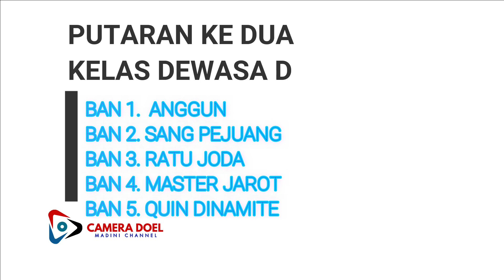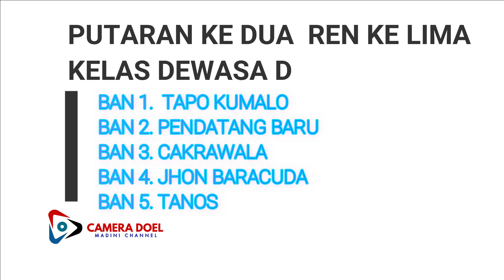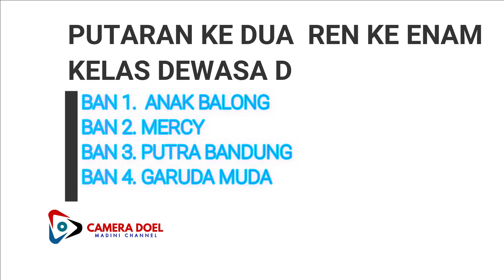Full Ren Kelas Dewasa D Babak Penyisihan Gubernur Cup 2022 Pacuan Kuda Sasake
Kabupaten Lombok Tengah  tepatnya di Arena Pacuan Kuda Sasake menjadi tempat di gelarnya Pacuan Kuda Tradisional  Gubernur Cup 2022 dalam rangka HUT NTB Ke 64 Tahun

Putaran Kedua Babak Penyisihan Kelas Dewasa D